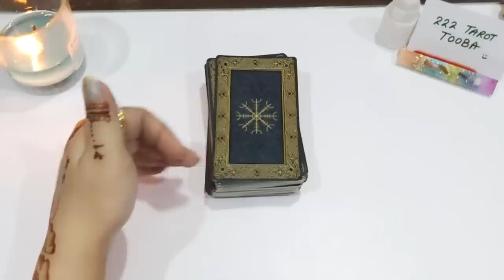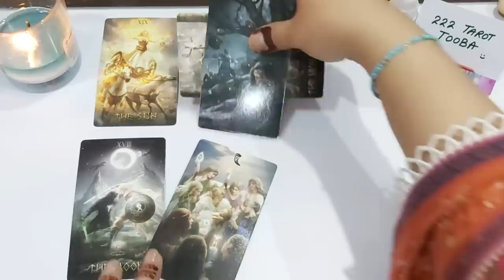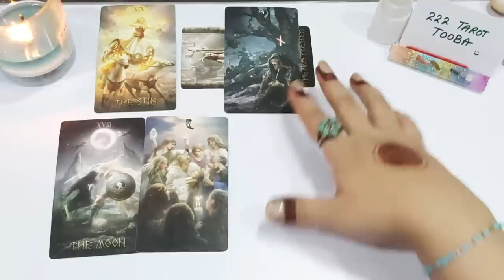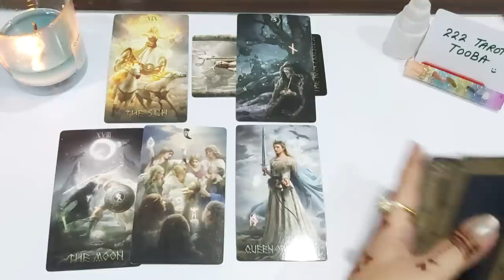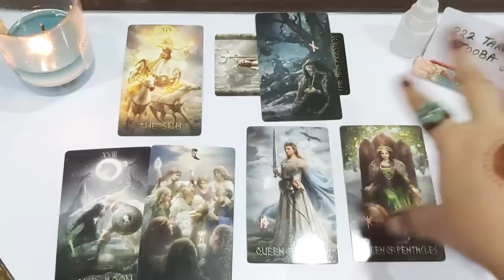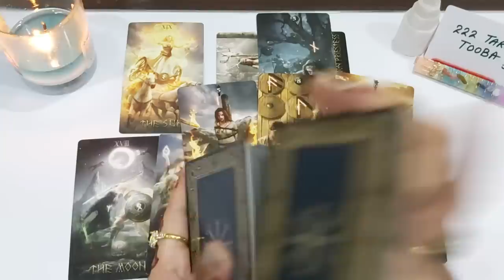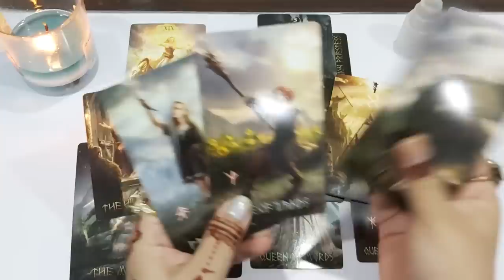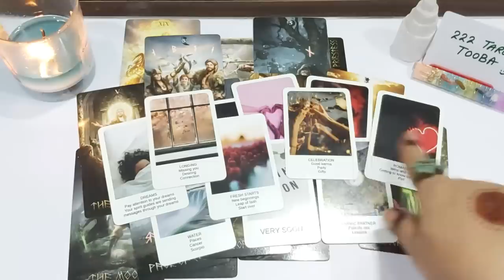YOU'RE A 🌠 LET'S TALK ABOUT PEOPLE WHO ARE COMING TOWARDS YOU 😍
💸 1 YEAR FORECAST 20 MINT VIDEO = [ 150 USD]
💸 5 YEAR FORECAST 25 MINT VIDEO = [ 250 USD]
💸 30 minutes reading with All detail = [
350 USD]

TOOBA 🕊